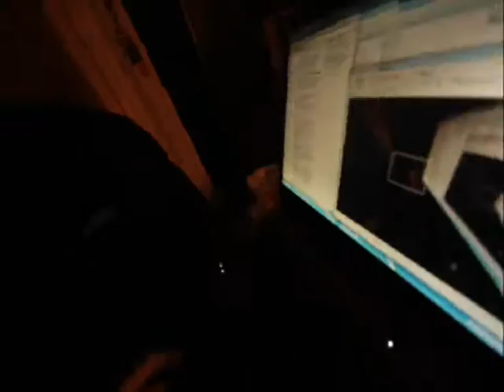Teemu T - De22